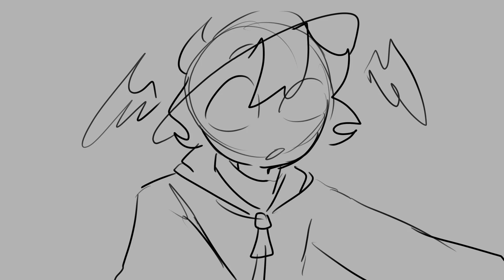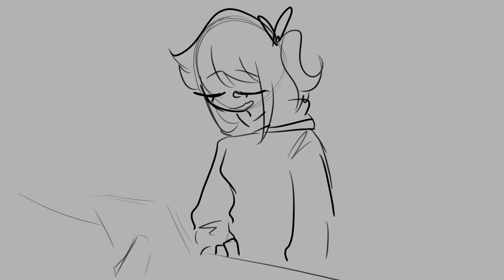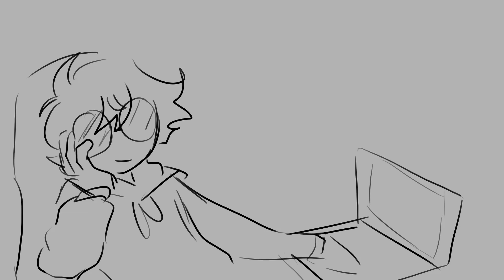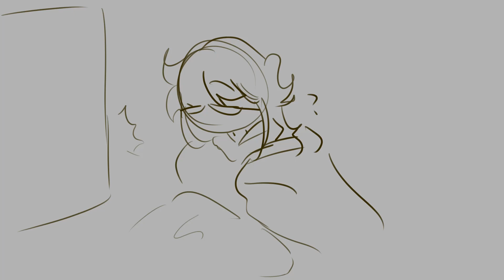Gaygaygaygaygaygaygaygay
Your honor they're gay

characters - me